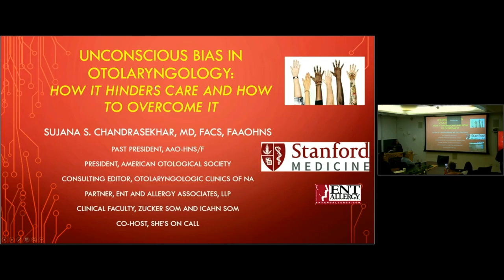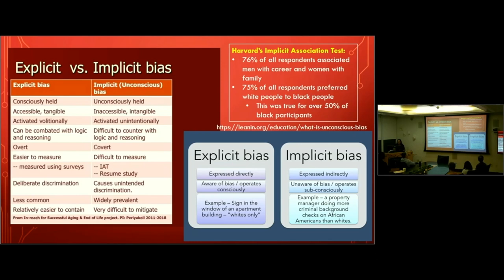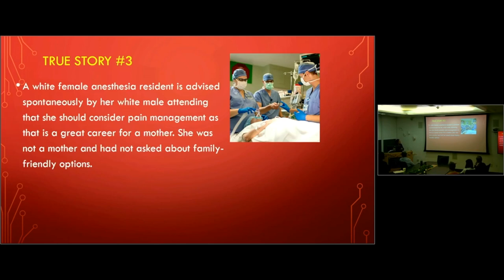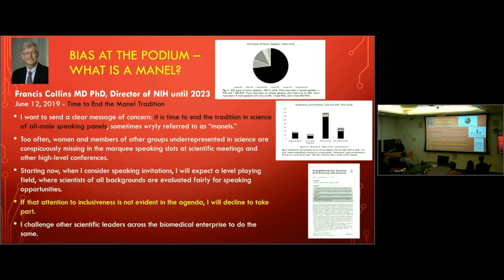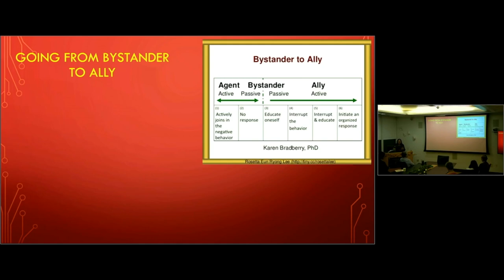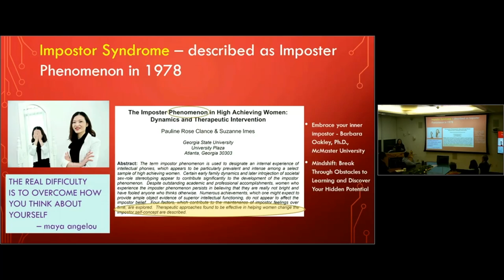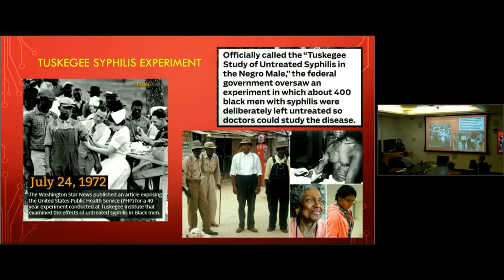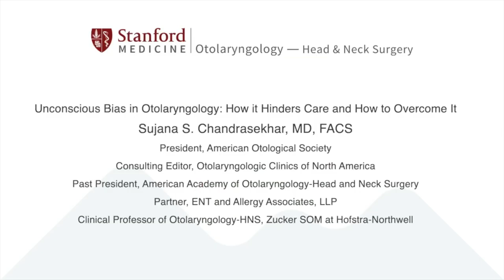Unconscious Bias in Otolaryngology: How it Hinders Care and How to Overcome It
This Grand Round took place December 14, 2023.